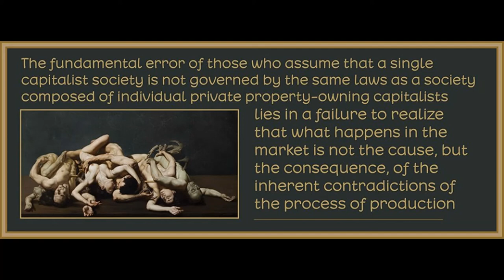Chapter 13 from Marxism & Freedom by Raya Dunayevskaya